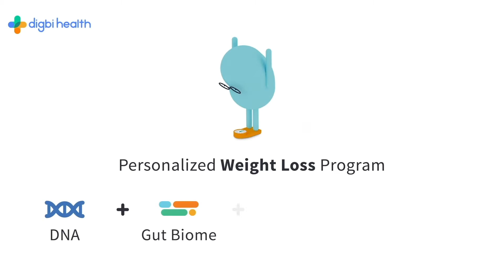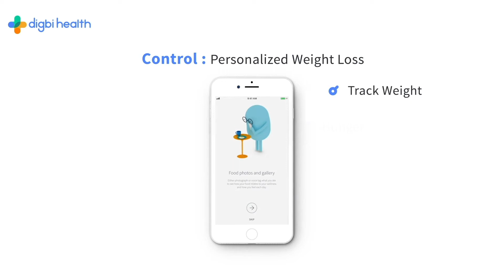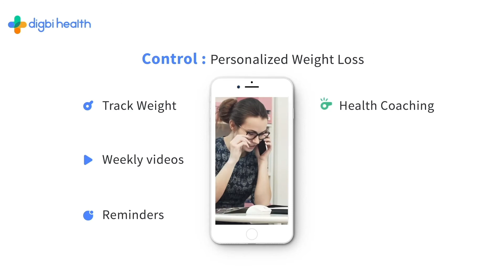DNA & Gut Microbiome Personalized Program with Digbi Health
Learn more about the DNA & Gut Microbiome Personalized Program with Digbi Health and how it works where other solutions have failed.
Not covered? for more details!